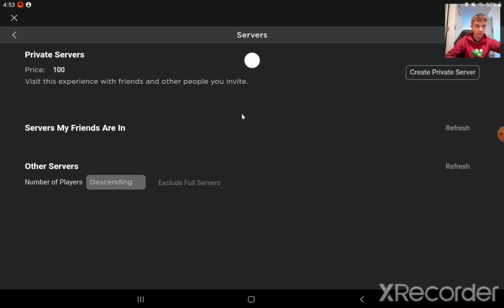Helpful tips for roblox